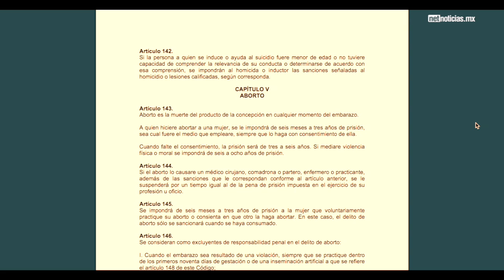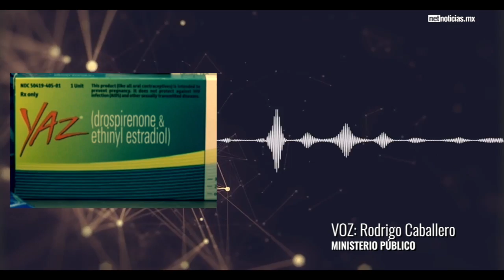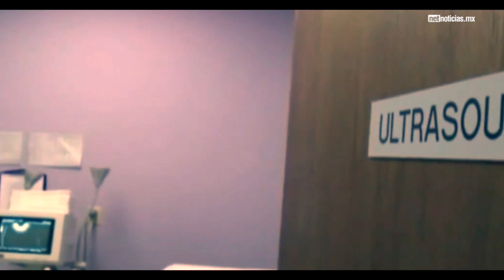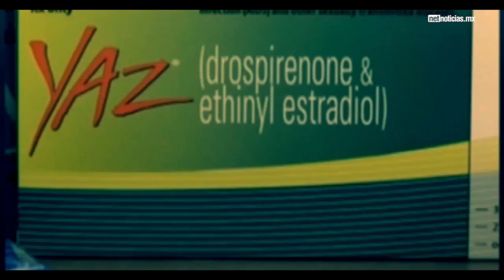Interrupción del embarazo, entre el tabú y el derecho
En Chihuahua, aunque es un tabú, y además un delito, hay mujeres que abortan, y dadas las circunstancias, se desconoce el alcance real de las interrupciones del embarazo que tiene lugar en la entidad, así como las condiciones en que suceden